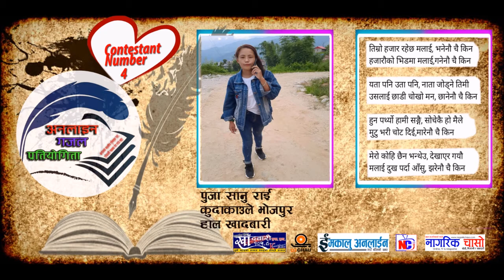Puja Sanu Rai (4) | Online Gazal Competition 2077 | Khandbari F.M. Sankhuwasabha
संखुवासभाको पहिलो रेडियो सामुदायिक रेडियो खाँदबारी एफ.एम. १०५.८ मेगाहर्जको आयोजनामा भएको "खुल्ला अनलाइन गजल प्रतियोगीता २०७७"

१. सामाजिका संजालको मुल्याङ गर्दा हेराई र शेयरको आधारमा गरिने छ ।
२. हाम्रो युट्युब च्यालन सब्स्क्राईब र फेसबुक पेज अनिवार्य लाइक गर्नुपर्नेछ ।
३. मुल्याङकन गर्दा ७०% निर्णायकबाट ३० % फेशबुक र युट्युबको भियुजकोबाट गरिने छ ।
अपलोड भएको समय हेरेर सबैको मुल्याङकन गरिने छ ।(इन्टरनेटमा समस्या आएकोले अपलोड गर्दा ढिलो छिटो भएको कारणले सुरुवाती र अन्त्यको समय मिलाईइने छ )
४. नतिजाको असोज ६ गते मंगलवार राती ९ बजे फेशबुक र युट्युब बाट लाईभ गरिने छ ।
साथै हाम्रो फेशबुक पेजलाई पनि लाईक गरिदिनुहुन बिनम्र अनुरोध गर्दछौ ।
कार्यक्रम संयोजकः सुरेन शाक्य ९८४२१०७६२७
विशेष सहयोगिहरु :
टंकराज परियार भोजपुर हाल मलेसिया
छवि गिरि पाँचथर हाल साउदी
सहयोगीहरुः
युनिक प्रेस खाँदबारी
भण्डारी फार्मेसी, खाँदबारी
राजन फेन्सी फसल, खाँदबारी
नागरिक सप, खाँदबारी
फेन्सी प्लस्, खाँदबारी
टेक्नोलोजी सर्भिस सेन्टर, खाँदबारी
सहभागी हुनुहोस...पुरस्कार जित्नुहोस...
Media Partner:
NagarikChaso.com
Emakaluonline.com
Organized by:
Khandbari FM 105.8 MHz, Sankhuwasabha
खोजी, निगरानी र खबरदारीसहित हामी सत्य, तथ्य र निश्पक्ष खबर सम्प्रेशणका लागि हामी पुर्वी पहाडी जिल्ला संखुवासभाबाट  प्रयास गरेका छौं । हामीले तपाईको चासोका विषयहरुलाई उठान गर्दैछौं, पुर्वी पहाडदेखि तपाईंको चासोलाई उजागर गर्न प्रतिवद्ध छौं । आउनुहोस संगै हातेमालो गरौं । हाम्रो च्यानल सब्स्क्राईब गर्नुहोला ।